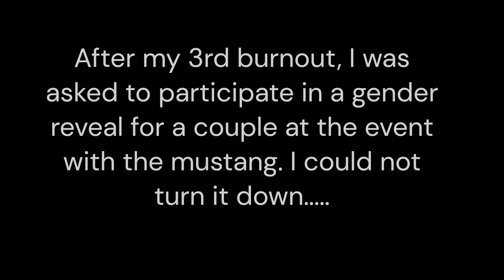MOPAR 2023 - Tire Shredding 101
Huge shoutout to John Hinderer CDJR for throwing an awesome event and handing out free legal burnouts to everybody! Excited for next year..

G&G Auto Services LLC- Any and all automotive needs!
Gettman Motor Spa LLC- Best detailing on this side of the sippi!